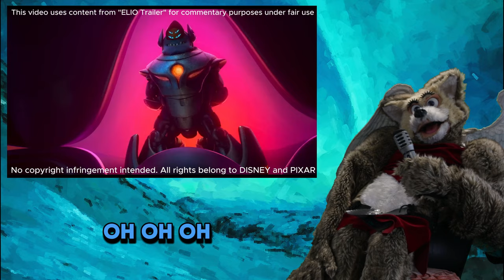"ELIO" Trailer Reaction | The Fabulous Flying Fox reacts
Old Movie Release Date: March 1 2024
New Movie Release Date: 13 June 2025

Grateful thanks to 15-year-old Ulrich Van N. of Hamilton, New Zealand for directing, filming, editing, mixing, and taking care of ALL the other technical aspects of this clip as well as creating lots of banter with one of our fantabulous flying foxes, Nikolai, off-camera. Fun times but I'd be lost without the support of this gifted, hard-working young man.

All puppets created, constructed and generously loaned from Dan Martin of

Thanks to Ken Smith, Don Macfarlane, Jude Elliott, and Dean - the dream - Mower for the fabulous prayer support over the last 24 months without which I TRULY would have imploded under all the various work and life pressures!!

Without the generous support of the above performers - and many others like them who are loosely attached to the channel - none of what we do as a collective would be possible, and I am personally deeply grateful to every one of them for the services they provide.

Blessings, peace out there!
Or, as Nikolai is often heard to say, "Eat my thumbnail!"